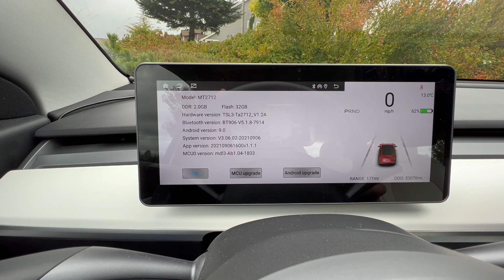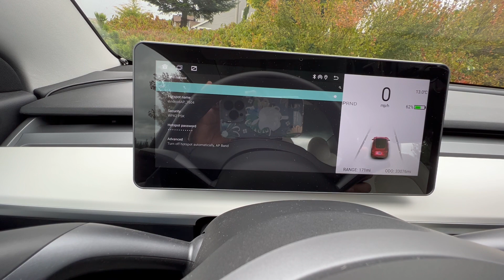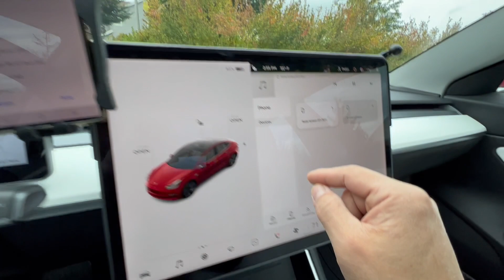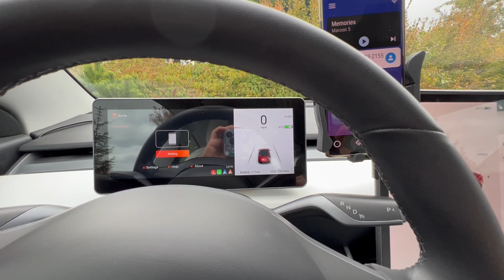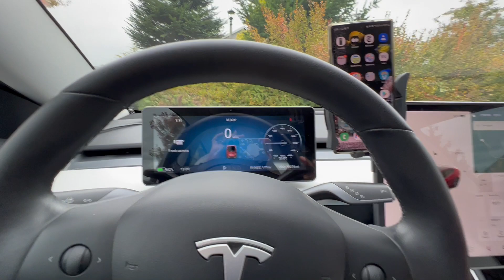Running Android Auto wirelessly on Tesla Model 3 using Hansshow Display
This is how to run Android Auto wirelessly on Tesla Model 3 using Hansshow display.  Latest App version:  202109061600v1.1.1 with System version V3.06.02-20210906.

Link to display